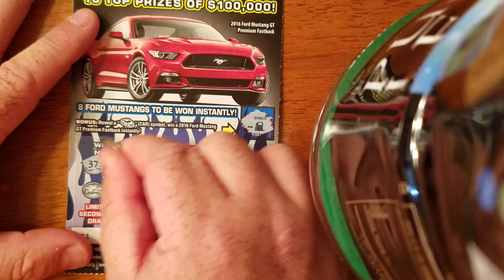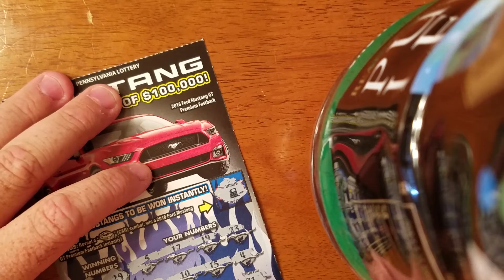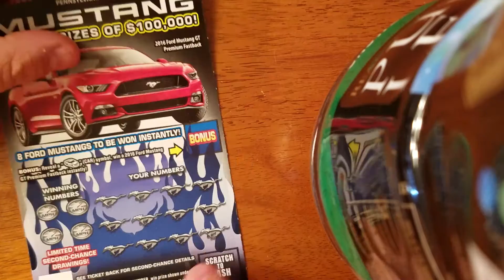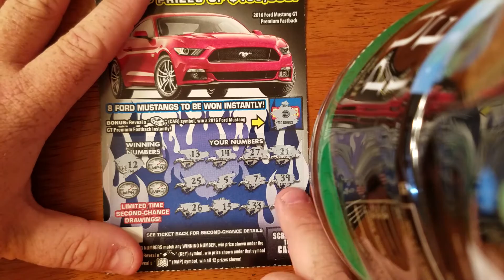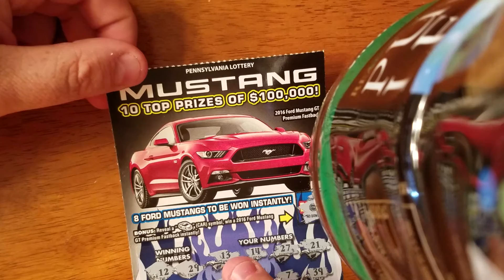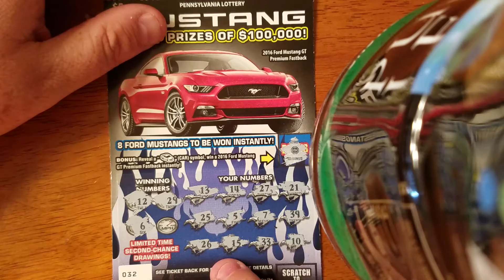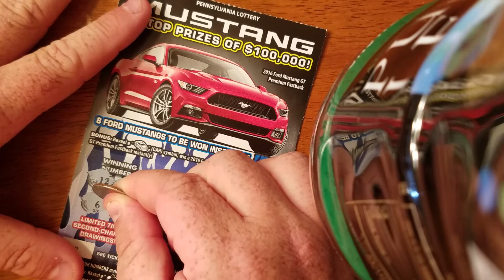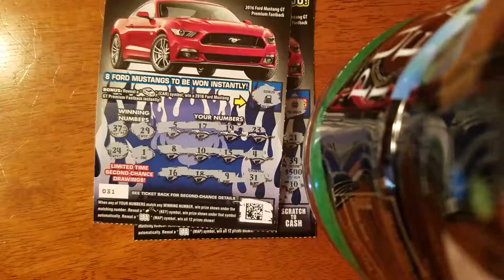Ford MUSTANG time! PA lottery scratch off tickets!